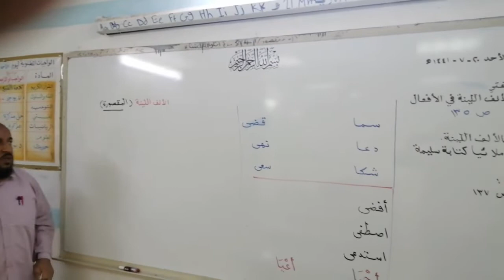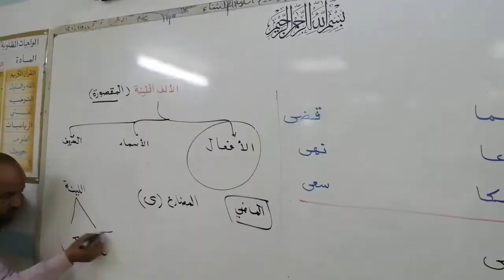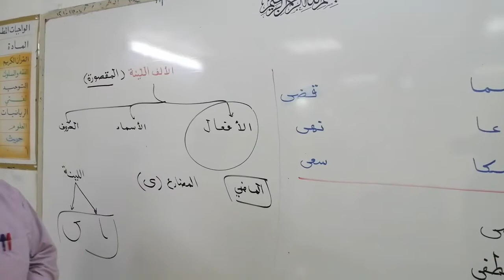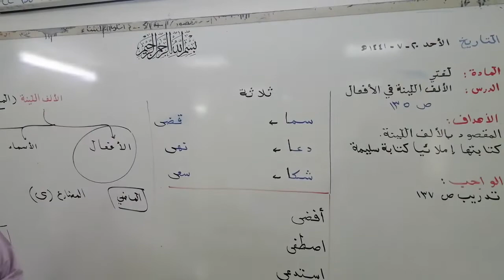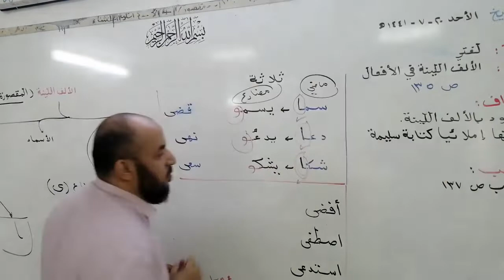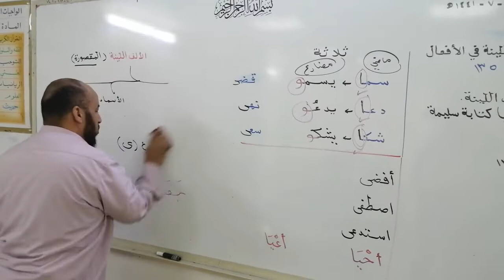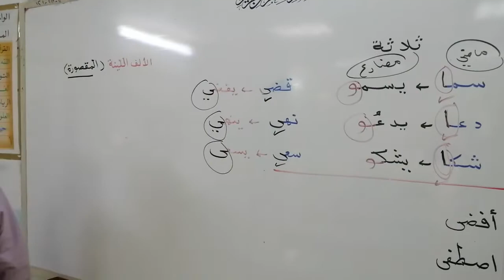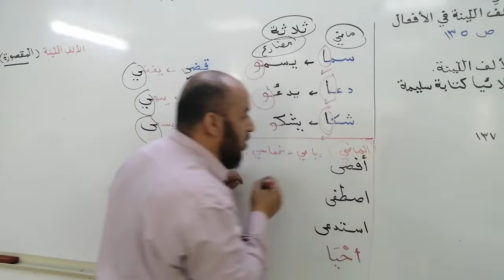الألف اللينة في الأفعال للصف الرابع الجزء الأول أ /شعبان جابر